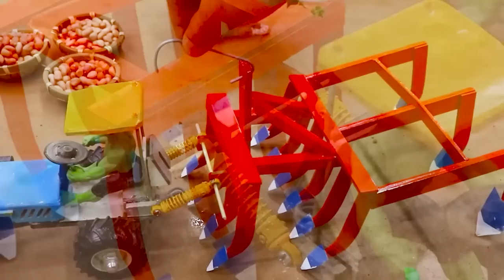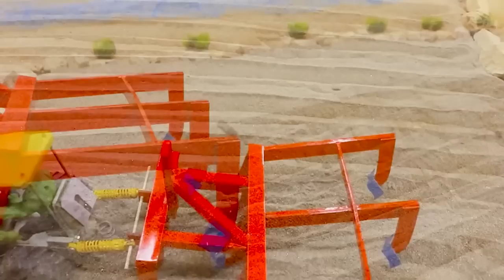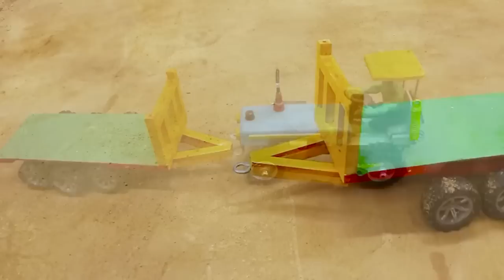Diy tractor making mini traffic lights for train safety | how to build concrete bridge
Hi guy, This video talk about story talk about instructing how to making mini traffic lights for train safety and diy mini concrete bridge

keepvilla
keepvilla tractor
keepvilla diy
Mini Creative
Mr Minitopics
Tech Creators
mini tractor
tractor machine
tractor machinery
village life
tractor trolley
heavy tractor trolley
jcb tractor
tractor
traffic lights
concrete bridge
train safety
traffic lights diy
mini traffic lights
concrete bridge built
mini concrete bridge
train video
mini train
train rescue
how to train rescue
how to train safety